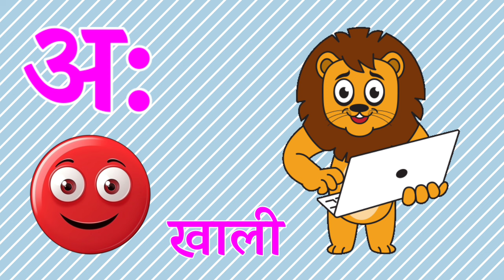a se anar, k se kabutar, hindi varnmala, cartoon video, kids learning video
❤️ The Mistry of hindi rhymes❤️ k se kabutar, k se gya tak, hindi varnmala,

12 padhne wala cartoon video
gyani tak
hindi varnmala
kids
learning
hindi shabd
education
educational video
nursery rhymes
nursery
hindi akshar
hindi
tinger joy